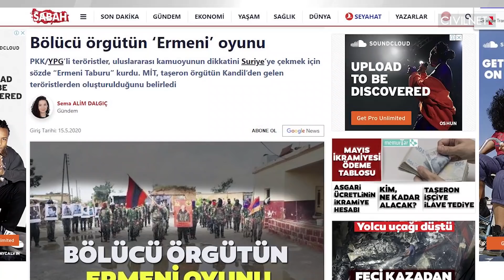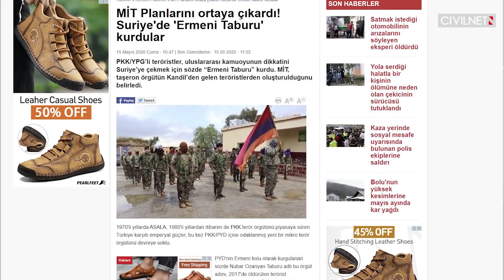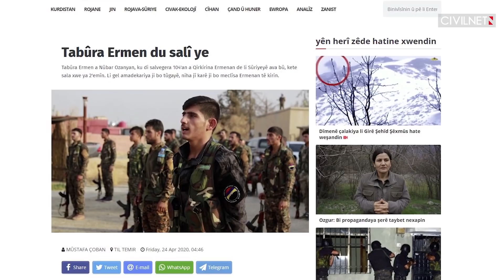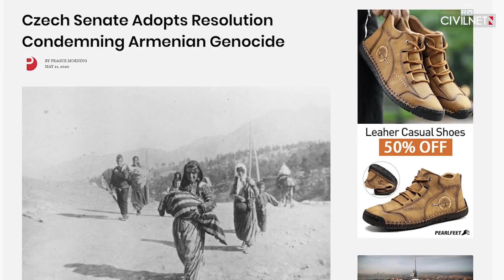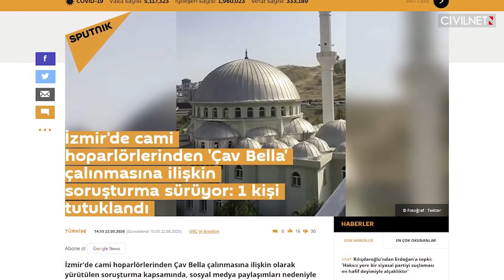Քրդերի կազմում գործող «հայկական գումարտակը»՝ Թուրքիայի գաղտնի ծառայության տվյալներում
📌Իշխանական լրատվամիջոցները, հղում կատարելով Թուրքիայի Ազգային հետախուզական կազմակերպությանը, տեղեկություն են տրամադրում Սիրիայի քրդերի կազմում ձևավորված «հայկական գումարտակի» մասին
📌Թուրքիայից Հայաստան են վերադառնում ՀՀ քաղաքացիների նոր խմբեր
📌Իզմիրի մզկիթներից ազանի փոխարեն հնչել է Bella ciao երգի թուրքերեն տարբերակը
📌Կորոնավիրուսը Թուրքիայում նահանջի միտումներ է ցուցաբերում

Տեսանյութը պատրաստելիս օգտագործել ենք հետևյալ յութուբյան հղումները․ DW Türkçe, Kalan Müzik, Hayalhanem, A Haber